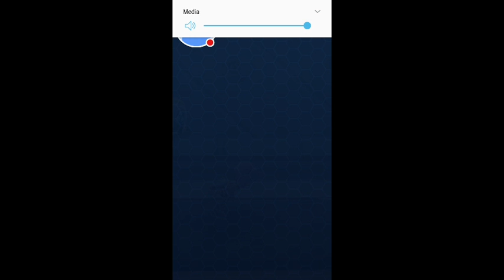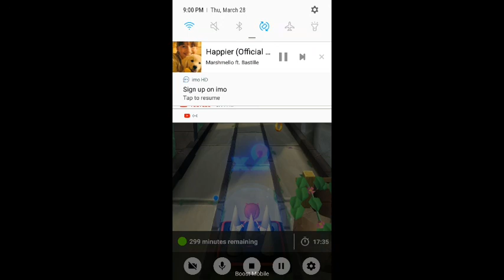He didnt accept me and I'm sad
He fricken didn't